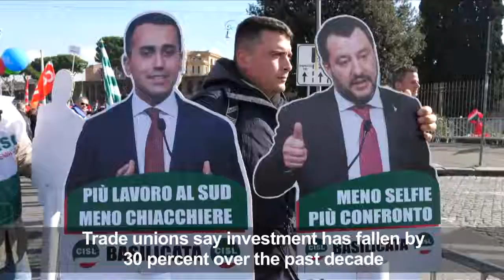Italian trade unions protest against the government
Hundreds of thousands of people protest in Rome at the call of the main Italian trade unions, which are demanding a real policy of growth and respect from the populist government.